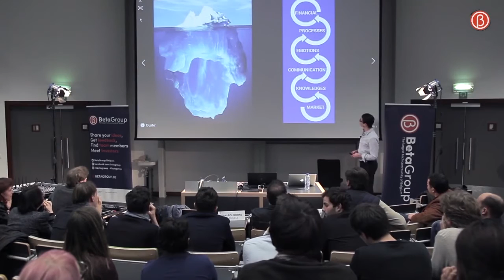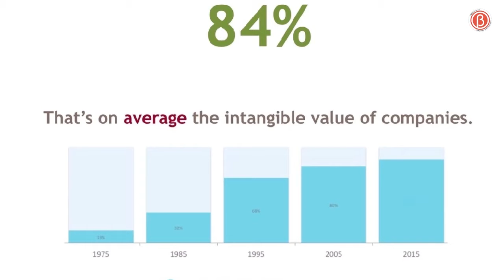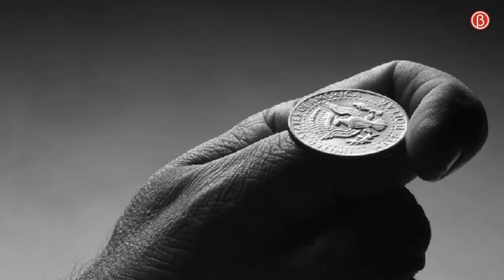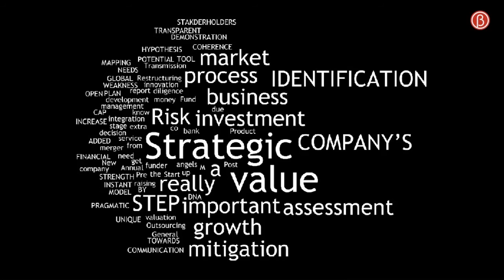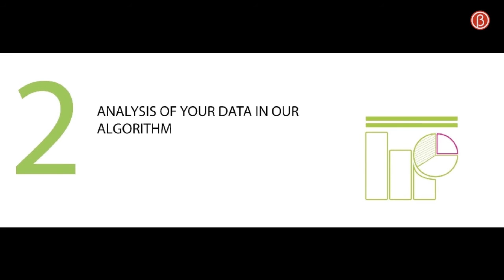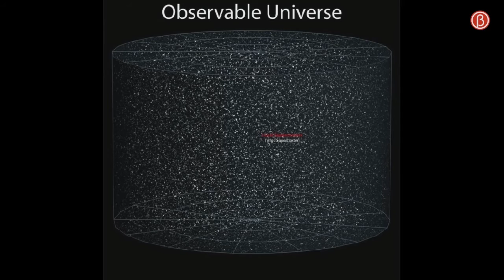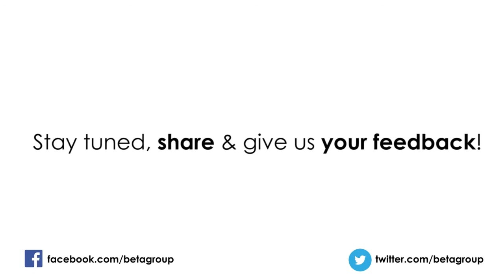Simon Sarazin, CEO of 7D VALUE - Creating value for excellence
This tool helps companies to value their intangible assets.